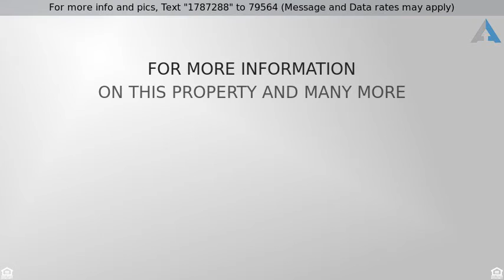Priced at $780,888 - 37104 Cedar Blvd, NEWARK, CA 94560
Incredible 4 bedroom home with Sunroom and Pool !

Welcome home to this 4 bedroom 3 bath home in the Civic Terrace neighborhood in Newark. Floors and walls JUST refinished with all new paint, doors, baseboards / trim. Nice large lot and used to be the model home. Don't forget to check out the newly remodeled pool !!  Come and see this before it's gone ! Garage conversion to 4th bed and 3rd bath done with permits!! Sq.footage higher than tax records shown. Buyer can verify with county. Roof 4yrs old. Heater and water heater replaced 4yrs ago. Pool liner replaced last year.